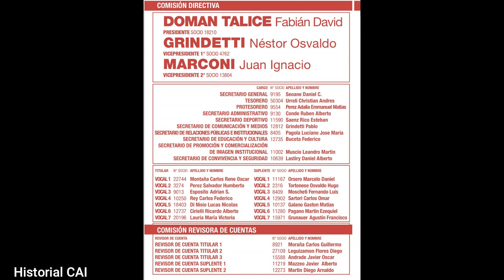Elecciones en Independiente 2022 Convocatoria récord+ resultado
ESTE CANAL NO MONETIZA, SOLO TIENE UN INTERÉS CULTURAL.
Si querés que el canal siga funcionando ayudanos con un cafecito
Si queres ayudarnos con una donacion, podés transferir al siguiente alias: lopez.286.ejes.mp